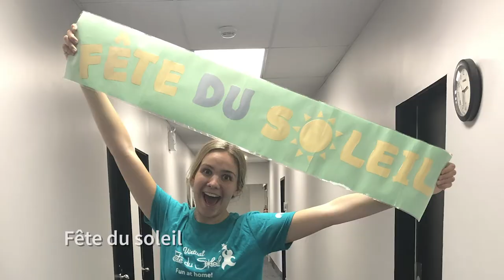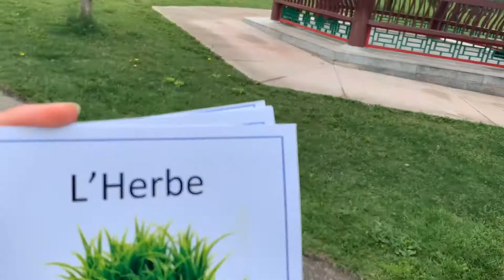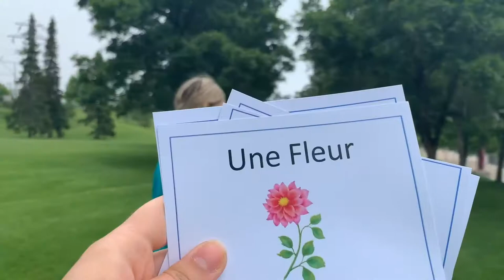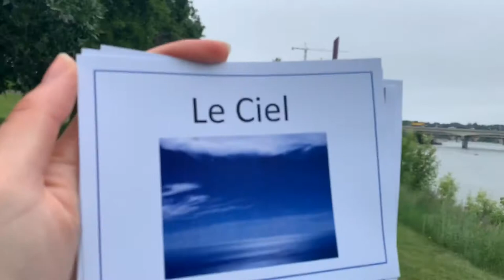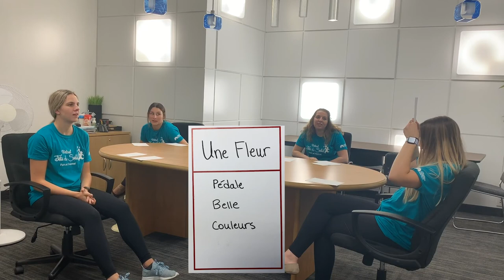Episode 2 - L'exploration dehors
For the Activity Guide and templates used in this episode,

Order of Activities:
Vocabulary - 1:37
Butterfly Craft - 5:47
Water War - 9:55
Rain Cloud in a Jar - 13:20
Energy Balls - 15:11
Exercice Break - 20:00
Noodle Art - 28:45
Bear, Cowboy, Ninja - 33:18
Tornado in a Bottle - 35:20
Scavenger Hunt - 38:43
Owl Rice Cake - 48:03
Pinecone Bird Feeder - 51:58
Vocabulary Game - 55:32